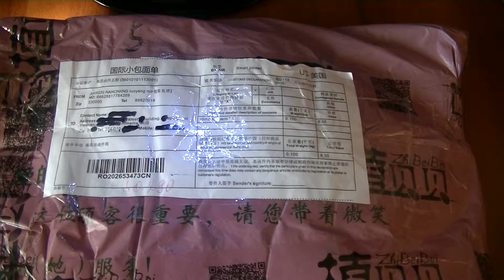Ծանրոց Alixpress ից №14 Santa Toilet Decoration (Посылка из Китая)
Ապրանքի link_ը

Կատարեք նաև գնումներ  Ebay_ից և  Aliexpress_ից իմ միջոցով.

Կատարեք Ebay.com և AliExpress.com կայքերից ցանկացած ապրանքի կամ ապրանքների գնումներ:Մոտ 15-45 օրվա ընթացքում այն տեղում կլինի,եթե պատվիրել եք Ebay.com կայքից,իսկ եթե AliExpress.com_ից ապա 15-60օր:
Վնասվածքների,կոտրվածի կամ կորստի դեպքում հետ ենք վերադարձնում գումարը ԿԱՄ պատվիրում նորը:
Դուք չեք կորցնի ձեր գումարը:Մեզ հետ հուսալի է և ապահով:
ՈՒՇԱԴՐՈՒԹՅՈՒՆ-ԵԹԵ ապրանքը մաքսազերծման կարիք ունի ապա ծախսերը հոգում եք դուք:Իսկ ինչ վերաբերվում է ապրանքի գումարին ապա այն վճարում եք` սկզբնական, ԳԼԽԱՆՑ:

Ծառայության Արժեքի Հաշվարկ:

0$ - 5.99$-- 300 դրամ
6$ - 12.99$-- 500 դրամ
13$ - 25.99$-- 1000 դրամ
26$ - 50.99$-- 2000 դրամ
51$ - 100.99$-- 3000 դրամ
101$ - 200.99$-- 4000 դրամ
201$ - 500.99$-- 5000 դրամ
501$ - և ավելին-- Պայմանագրային